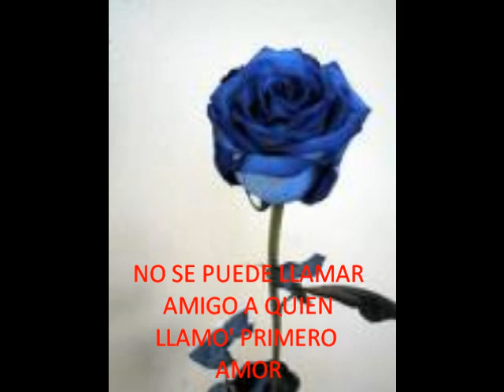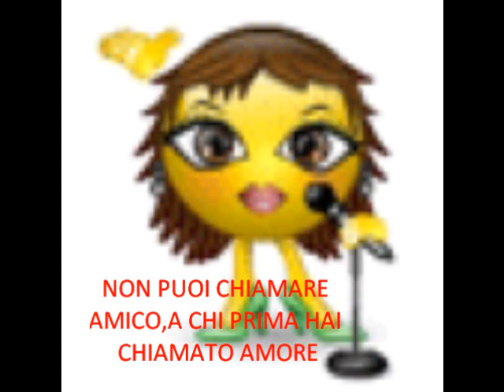NO,YO NO PUEDO ANTONELLA BERTI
BACHATA CANTAUDORA ITALIANA